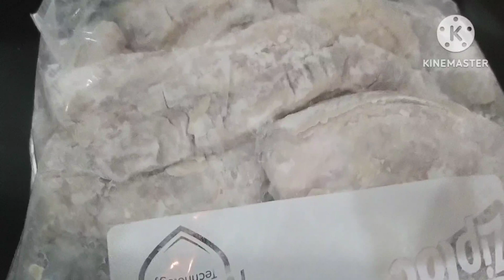how to cook simple leampo with ginger/lemon/salt whatching in di end mush try!!! meren recipe